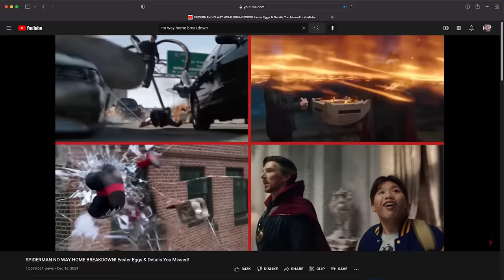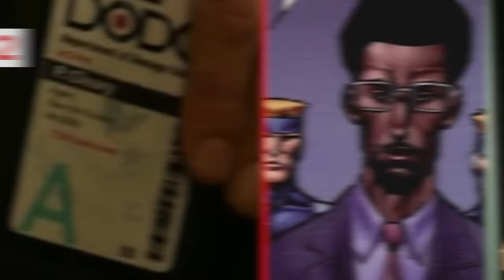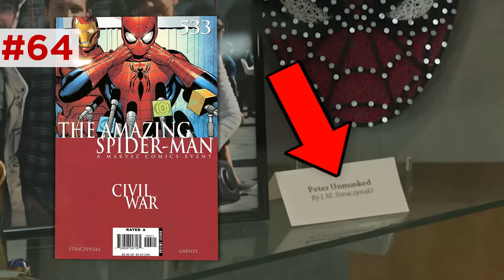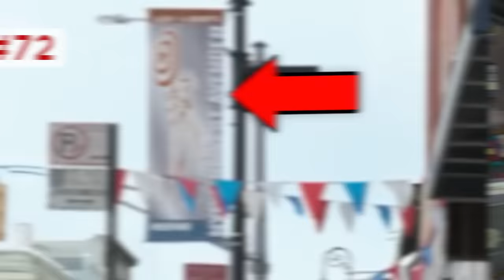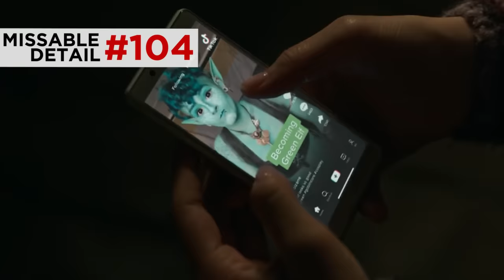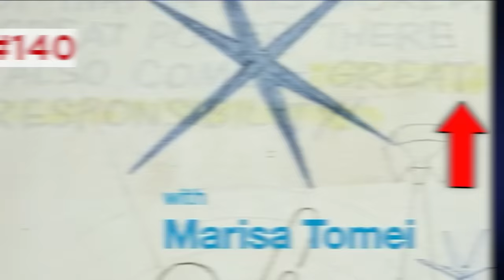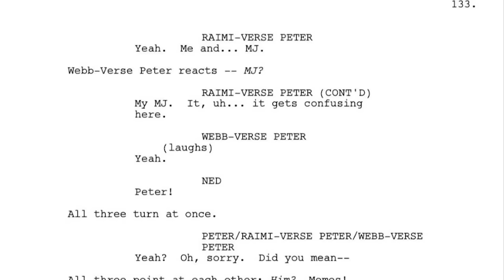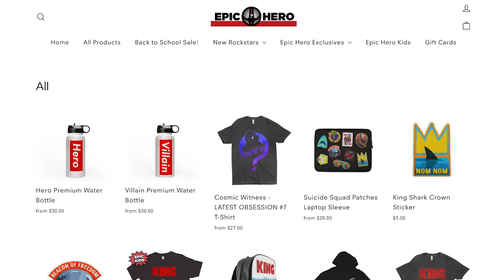SPIDER-MAN NO WAY HOME Breakdown! 170+ MORE Easter Eggs Found!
Spider-Man No Way Home is now available on digital, and Erik Voss found over 170 more Easter Eggs hidden in this film! and use code ROCKSTARS to get $15 off your Bokksu Japanese snack subscription box!

Spider-Man: No Way Home in-depth comprehensive breakdown of all the hidden details, Easter Eggs, and MCU callbacks hidden in every shot of the film! What clues early on in the film foreshadow the arrivals of Tobey Maguire and Andrew Garfield? Erik Voss revisits No Way Home to find all the hidden Iron Man Easter Eggs, callbacks to Spider-Man Far From Home and Spider-Man Homecoming, and more! This is, by far, the most  Easter Eggs Erik has EVER found in an MCU film!

Brendan Langdon
Cody Anderson
Dan Woodson
LookNoHands
Karen Wang
O. Grometto
Pony Stark
Rick Denmon
RXJedi

Written and Researched by Erik Voss
Producer: Zach Huddleston
Producer: Brandon Barrick
Post Production Supervisor: Riley Auskelis
Staff Editors: John Costa, Joshua Steven Hurd, & Drew Coombs
Editors: Aaron Carrion, Devin Cleary, Pat Healy, Cody Kenner, Kelly Joule